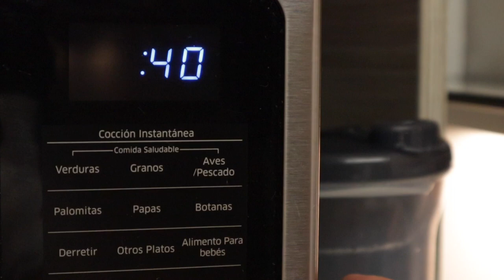AJIACO 🐔 | Receta de Ajiaco Colombiano, Bogotano ó Santafereño (#76)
Receta de ajiaco colombiano, bogotano ó santafereño.
Ajiaco es el nombre dado a unas sopas típicas de la América Latina. Sopa típica de Bogotá a base de pollo y variedades de papa.

Ingredientes:
3 Papas sabaneras
3 Papas pastusas
4 Papas criollas
1 Mazorca grande
2 Pechugas de pollo con piel
1 Cebolla blanca
2 Cebollas de verdeo, larga o junca
1 Cabeza de ajo
1 Ramillete de cilantro
1 Cucharada de alcaparras por porción
1 Cucharada de crema de leche por porción
1 Paquete de Guascas
4 Porciones de arroz blanco
1 Agaucate
4 arepas
Sal
Agua